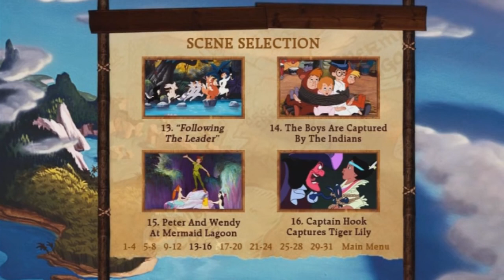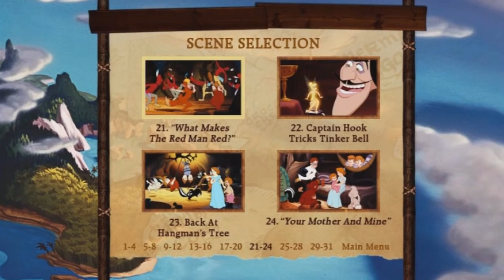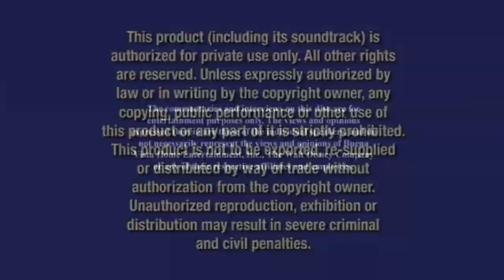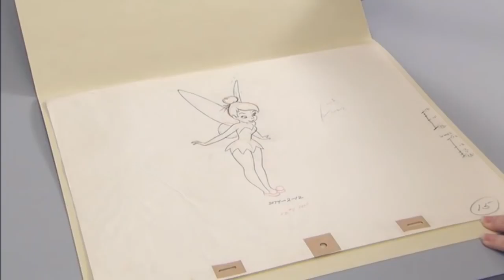Peter Pan 1953, 2013 DvD Menu Walkthrough